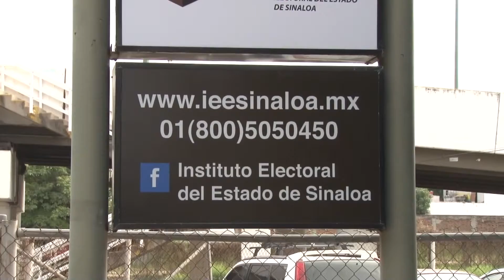Abre IEES plataforma para ubicar el distrito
Habilita el Instituto Electoral del Estado de Sinaloa en su pagina de internet un apartado para ubicar los distritos, casillas, además de candidatos y candidatas.